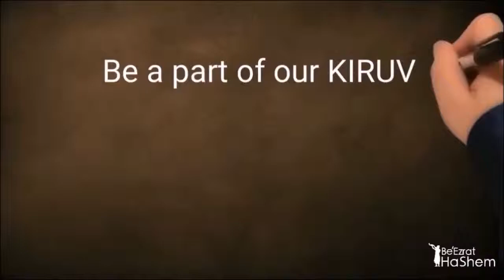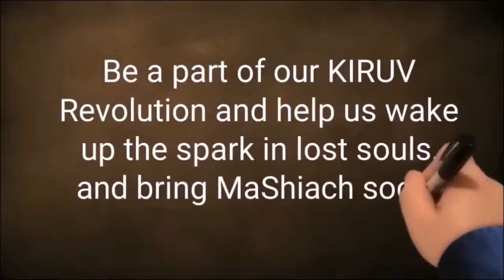Beautiful Children Come From MODEST FATHERS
Rabbi Yaron Reuven explains that the beauty and character of children stem from fathers' modesty, not just mothers'. Modesty during intimacy is crucial; it affects the purity of the seed and the child's traits.

This modesty extends to all aspects of life, not just physical appearance, fostering blessings in family life and connections to spirituality.